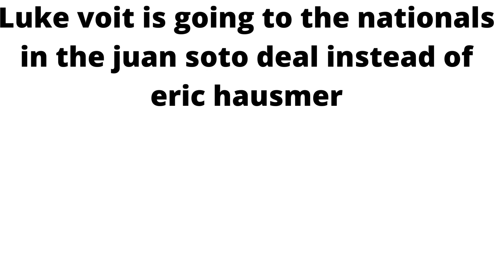LUKE VOIT NATINAOLS????